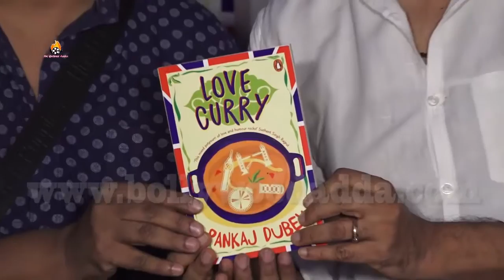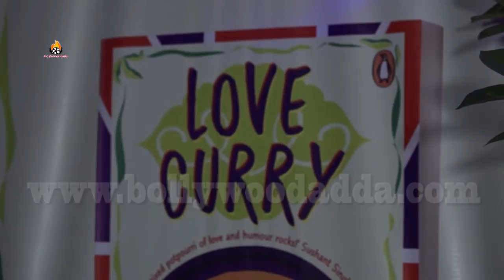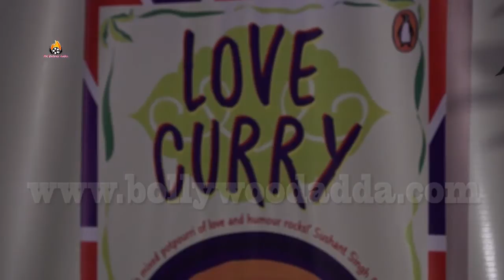Novelist Pankaj Dubey Book Love Curry Launch By Sanjay Suri